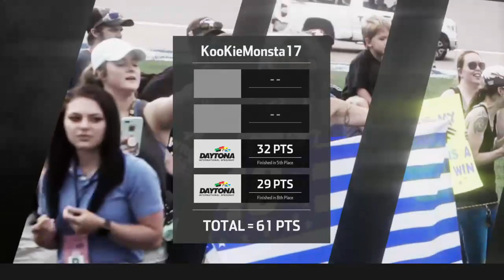KMR Truck Series debut @ Daytona